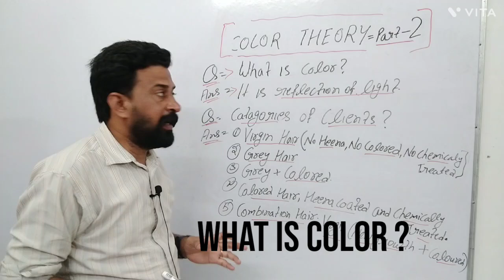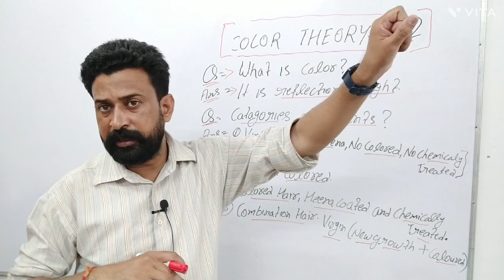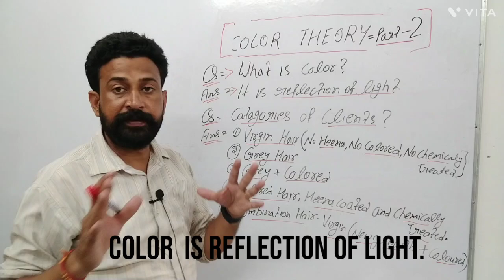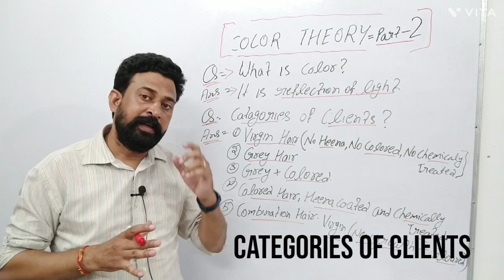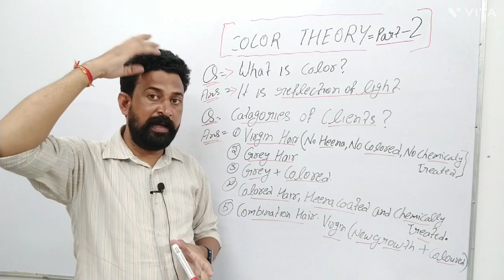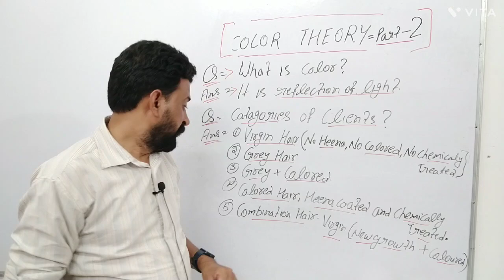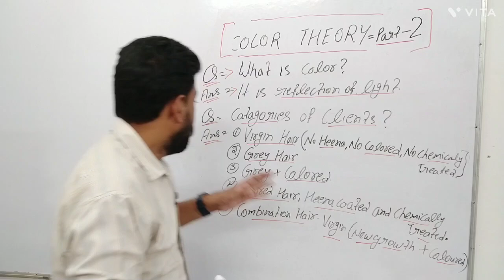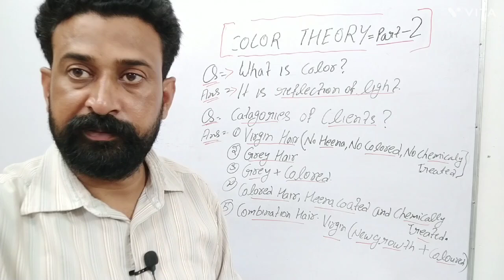Color Theory In Hindi